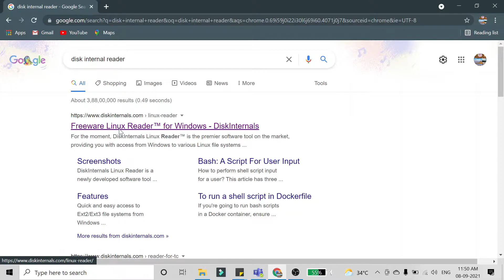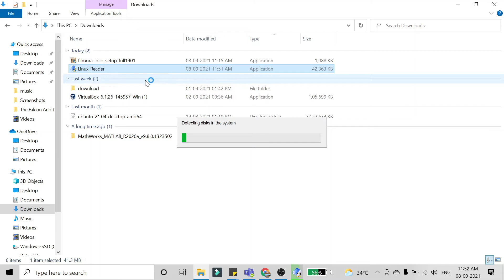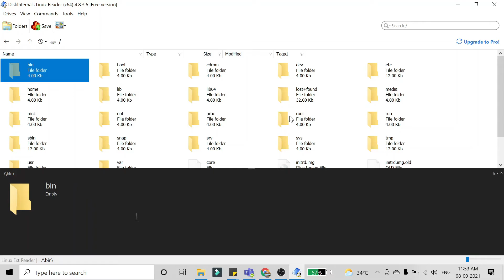How to install disk internal reader to read the linux files from window